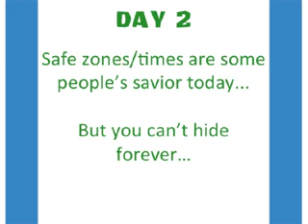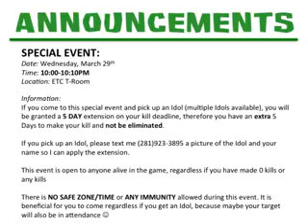Survivor Powerpoint Day 6